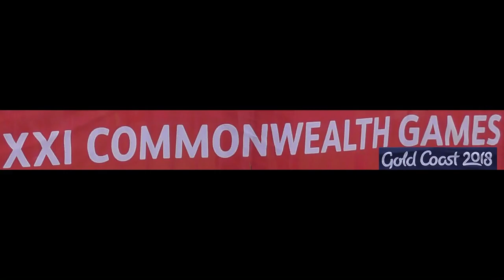Commonwealth Games 2018 Mens Road Race Film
A short sport piece focusing on The Mens Road Race.